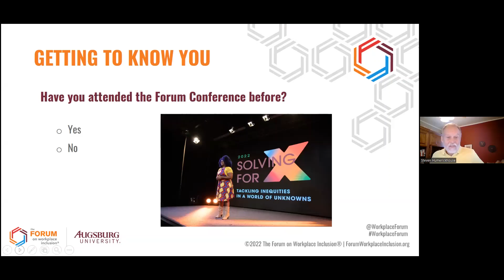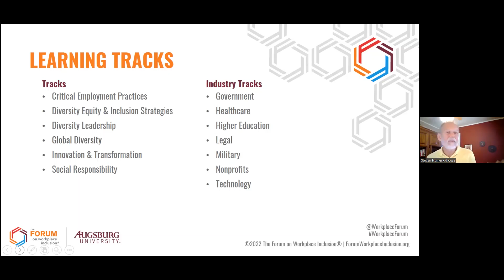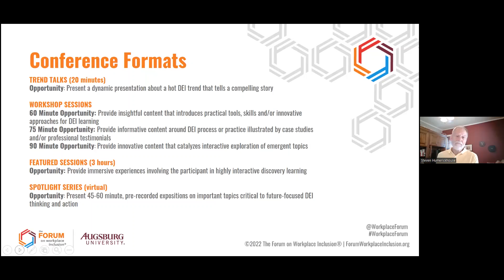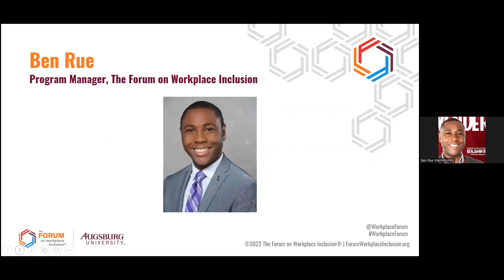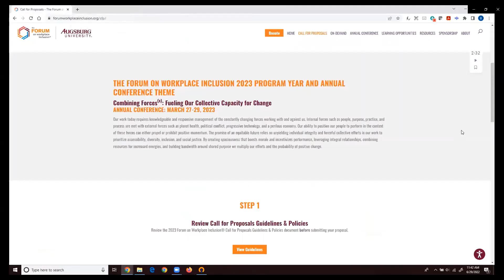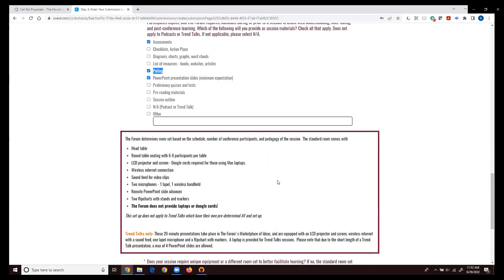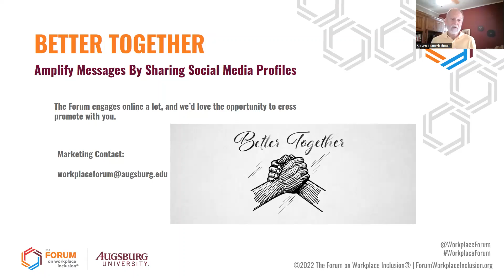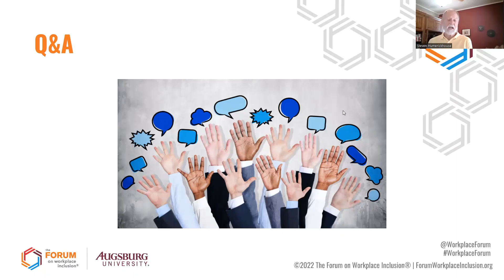2023 Call For Proposals Webinar